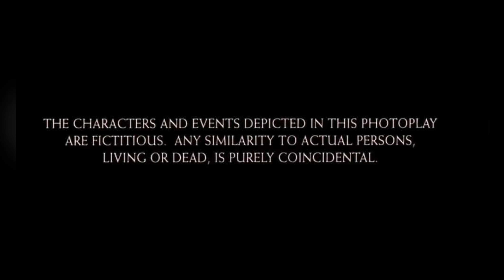Hooligans - ਗੁੰਡੇ | Episode :01 | New Punjabi Web Series | 2023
Babbra Production Presents a Punjabi Web Series " Hooligans - ਗੁੰਡੇ "

Written & Directed by Manjinder Azeez
DOP : Jass Karnawal
Associate Director : Satta Shergill & Arshdeep Kaur
Editor : Manjinder Azeez
Producer : Kamaljeet Singh

Cast : Manjinder Azeez,Gurdarshan Singh,K King,Arshdeep Kaur,Kamaljeet Singh,Satta Shergill,Pardeep Singh Judge,Arsh Sonnak & others

Special Thanks : Ajay Kumar " @Brampton_updates__